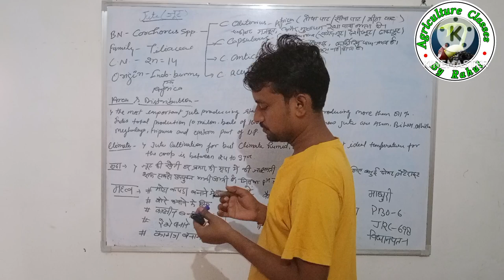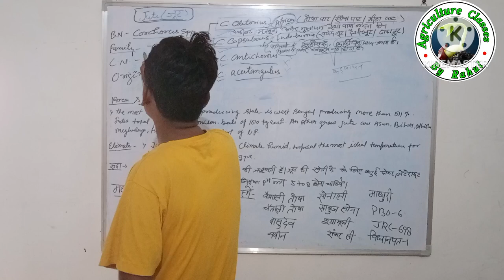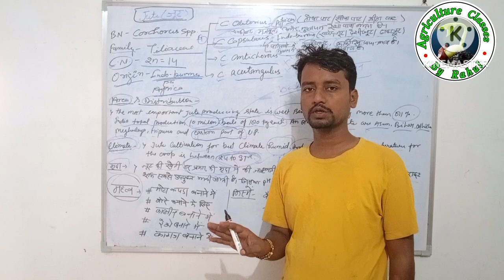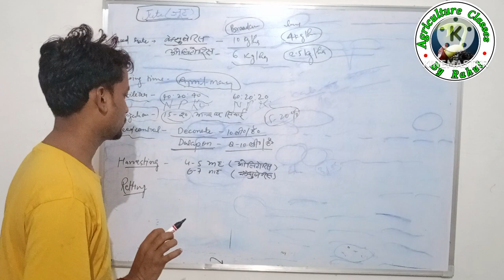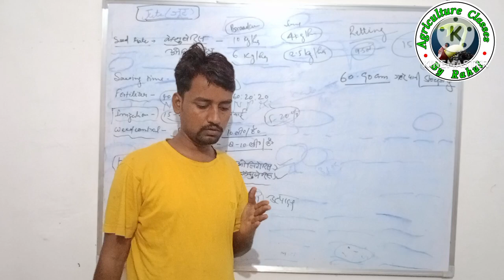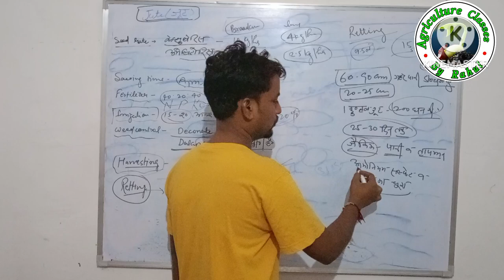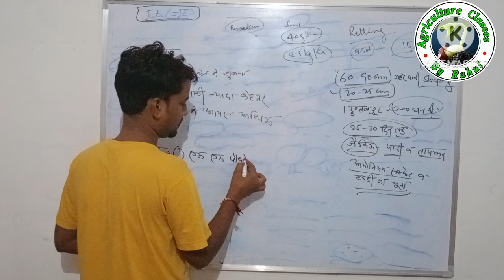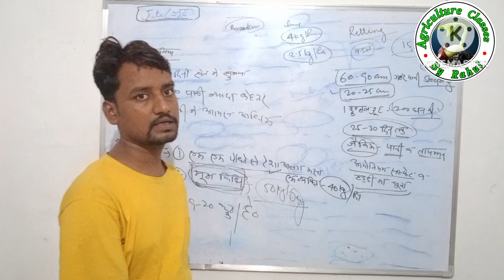jute cultivation corchus spp.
I have discussed most important questions for the examination point of view .